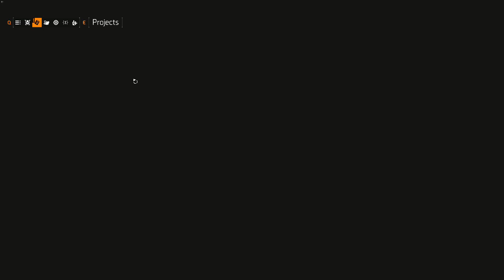Playing The Division 2 - unlocking the first control point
First control point.
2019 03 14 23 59